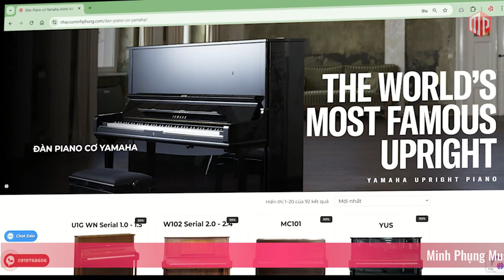Vén Màn Bí Mật Canh Chỉnh Piano Cho Âm Thanh Hoàn Hảo!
🎹 Khám phá bí mật tạo ra âm thanh hoàn hảo cho piano!
Từ 🔨 mài búa, 🎛️ canh chỉnh đến 📦 đóng gói, từng bước trong quy trình đều đóng vai trò quan trọng. Tại sao piano chất lượng lại có âm thanh mê hoặc? Cùng vén màn bí ẩn ngay! ✨

🏆 Về Minh Phụng Music:
Minh Phụng Music là đơn vị uy tín hàng đầu tại Việt Nam về dịch vụ bảo dưỡng và làm đẹp đàn piano 🎶. Với đội ngũ chuyên gia giàu kinh nghiệm và quy trình chuyên nghiệp, chúng tôi cam kết mang đến cho khách hàng dịch vụ chất lượng cao nhất.

😍 Hệ thống cửa hàng:
Showroom 1 : 347 ĐIỆN BIÊN PHỦ, PHƯỜNG 4, QUẬN 3, TPHCM
Showroom 2 : 98 BÀNH VĂN TRÂN, PHƯỜNG 7, TÂN BÌNH, TPHCM
Showroom 3: 56/7 TÂN THỚI NHẤT 17, PHƯỜNG TÂN THỚI NHẤT, QUẬN 12, TPHCM